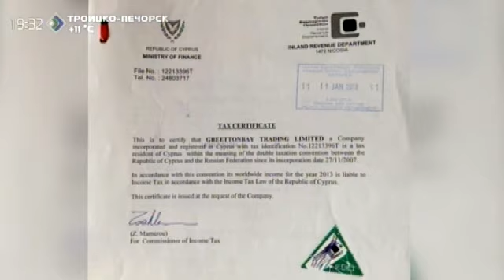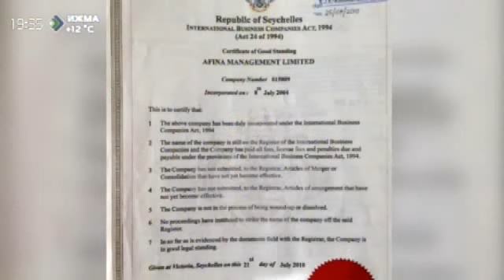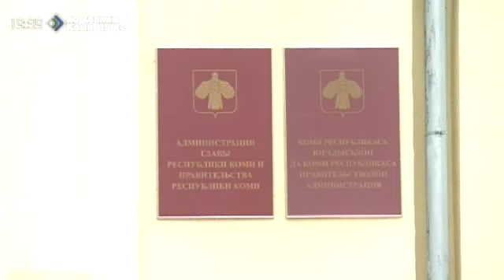Ущерб по "делу Гайзера" составил 1,1 миллиарда рублей. 25 сентября 2015